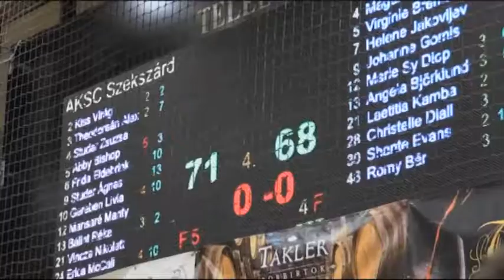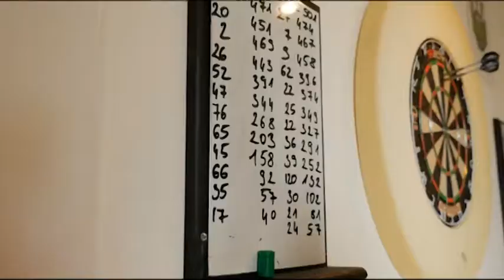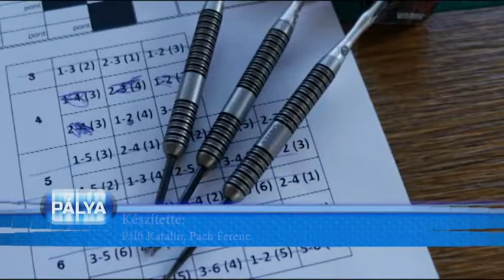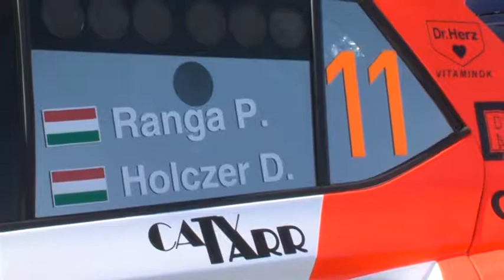Pálya - Spormagazin 20181016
Pálya - Spormagazin